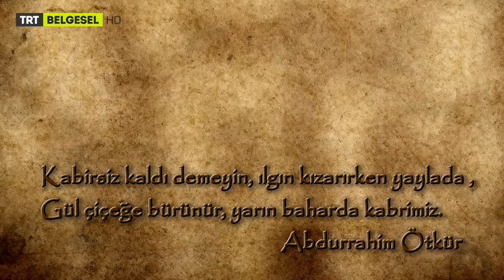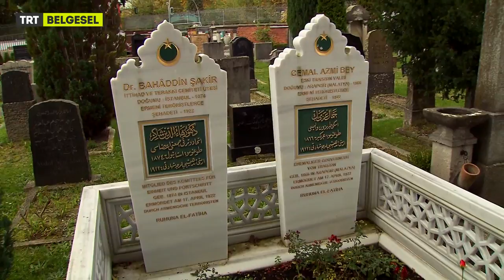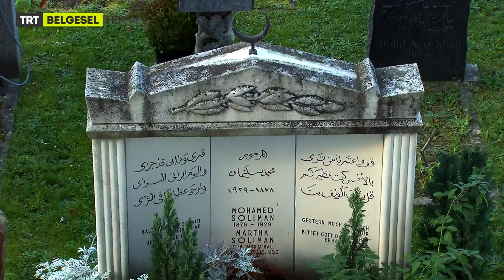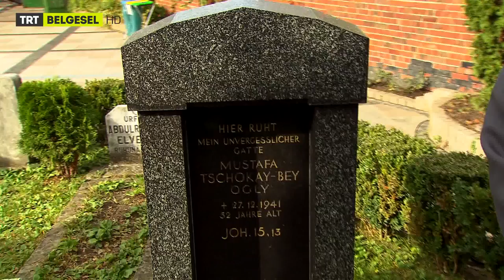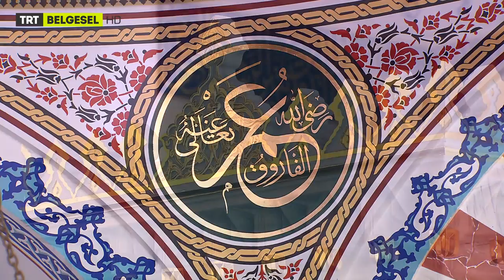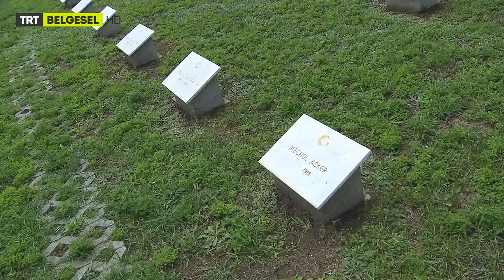Berlin'deki Bir Türk Şehitliği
İzler belgeselimizden alınan bir kesiti izlemektesiniz.

 İzler - 5. Bölüm - TRT Belgesel